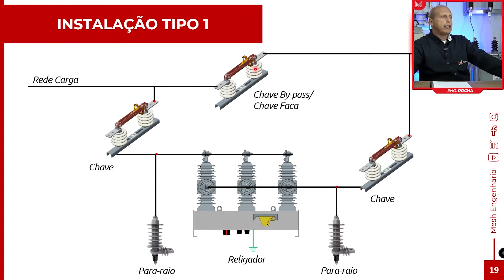Modelo de Instalação de Religadores - Parte 1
No vídeo de hoje vamos mostrar os tipos de arranjo para instalação  de religadores. Será o primeiro de uma série de 03 vídeos.